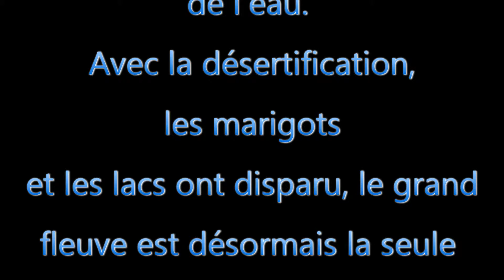LCM LE NIL EN DANGER 001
Evolution du climat de la natire et du sable qui avance...